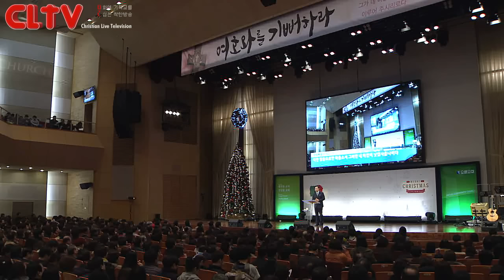CLTV파워메시지_2015.12.20_오륜교회(김은호 목사)_'복잡한 문제, 단순한 신앙'